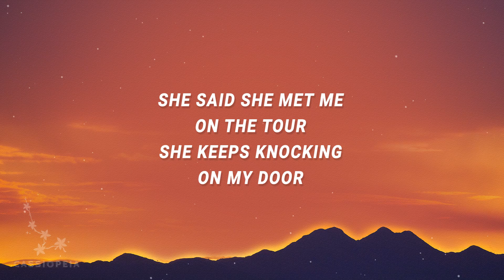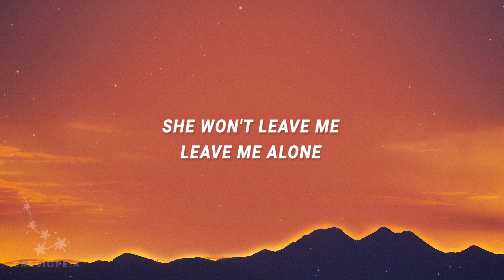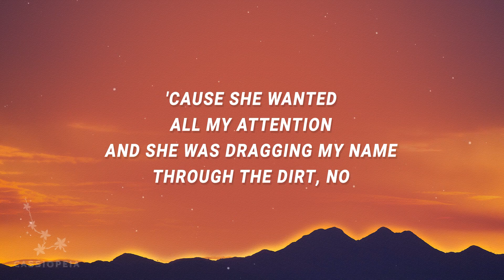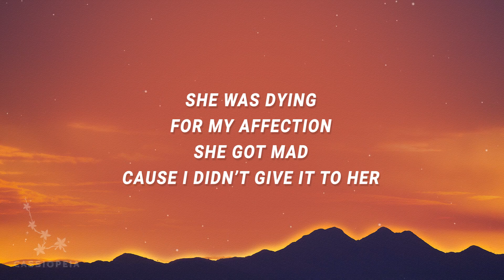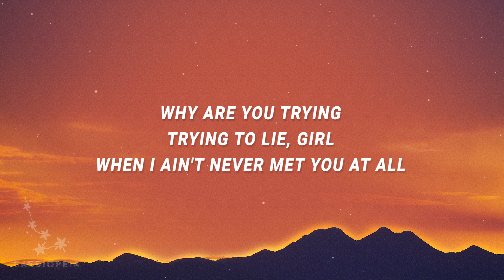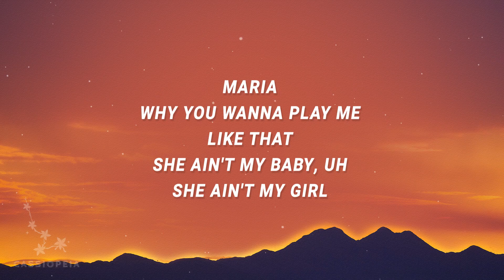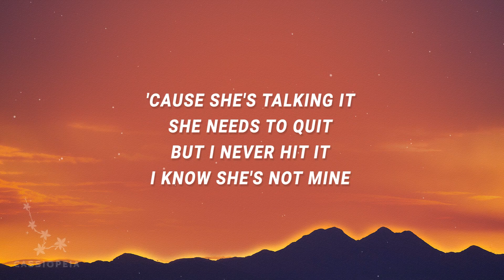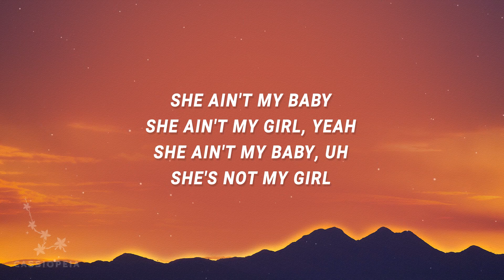Justin Bieber - Maria (Lyrics)